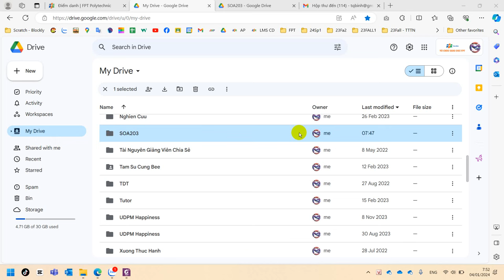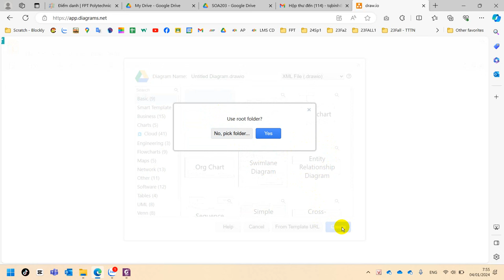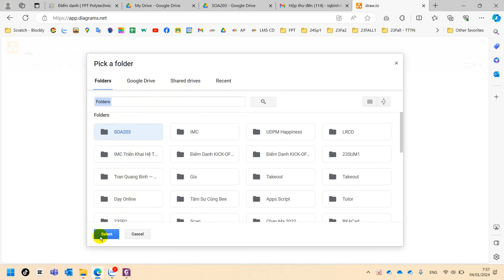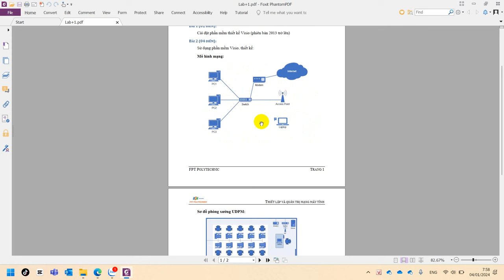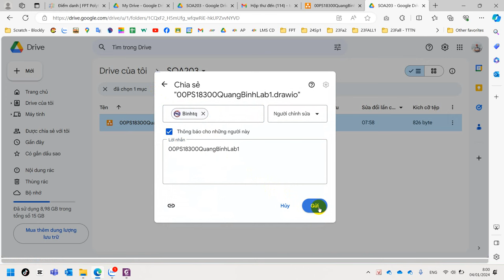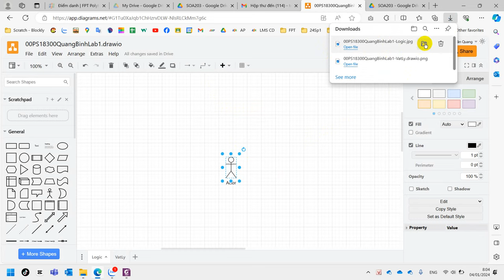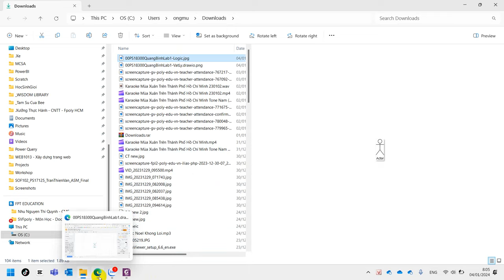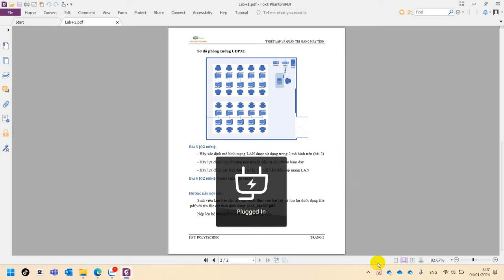SOA203 Hướng Dẫn Thực Hiện Lab 1